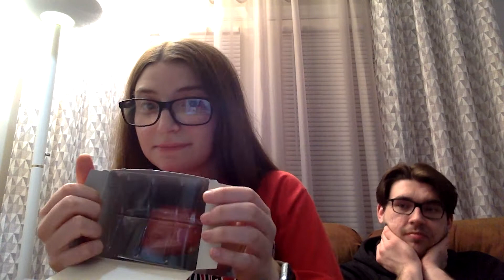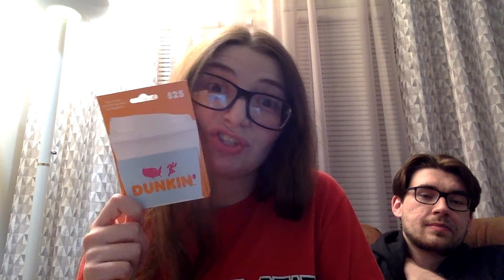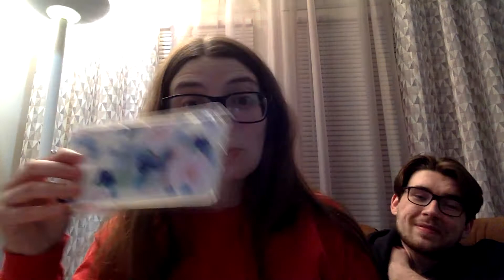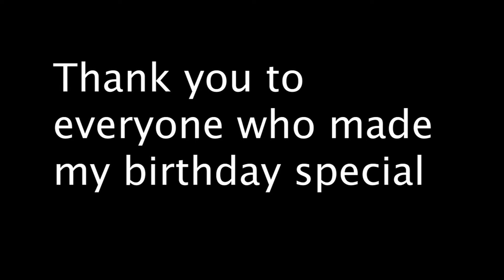WHAT I GOT FOR MY BIRTHDAY *HAUL VIDEO*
Hey guys! On Wednesday, the 24, I celebrated my 22 birthday! Pretty crazy if you ask me. I decided to show you all of the amazing presents I got my from awesome friends and family.

What I got and where you could find them:

Jeans, romper, crop top and sweater: Hollister
Room sprays and hand sanitizers: Bath and Body Works
Baby stitch: Disney Store
Snow globe: Vermont
FunkoPop: Amazon

Song: "Birthday" by Anne-Marie